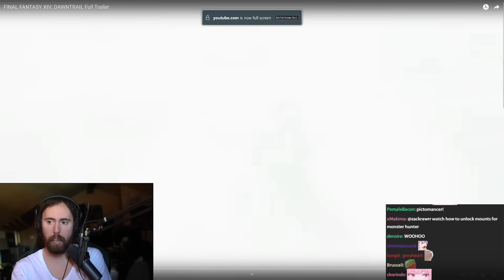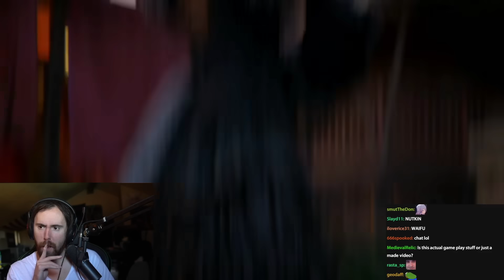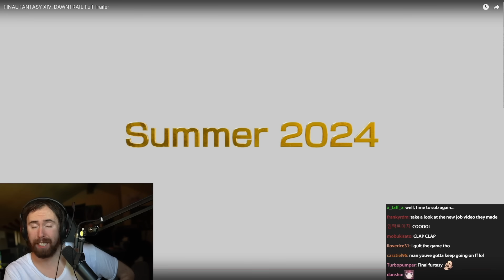Final Fantasy XIV: Dawntrail (Expansion Trailer) | Asmongold Reacts